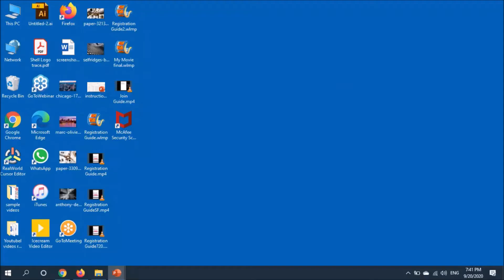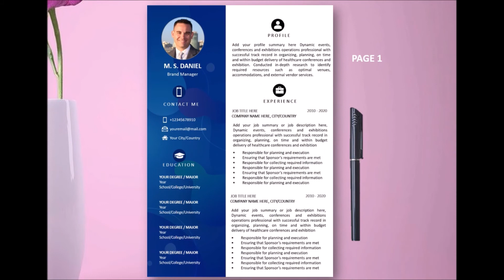Word Resume Templates 2020 - Free Download | Resume Formats | Resume Designs – PowerPoint Crafts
Top 5 modern, professional, simple, neat and clean Resume / CV templates in MS Word format free download

I have used Word CVs Resumes, Calibri (Body) and Bliss Pro fonts (you may need to download this font) were used in templates.

Download guide:
These links will open in google docs, you can download these files by going in File Menu on the top left side and find download option from the drop-down menu, you can't edit or use this directly in google, you must need to download it to use it.

Topic Covered:
Best resumes templates
Resume template free download
Top 5 best resume template free download
Top 5 best cv template free download
Free resume templates download
Free cv templates download
Modern resume templates
Professional resume templates
Mid-Career Resume templates
Fresher resume templates
Fresher CV templates
Neat and clean resume templates